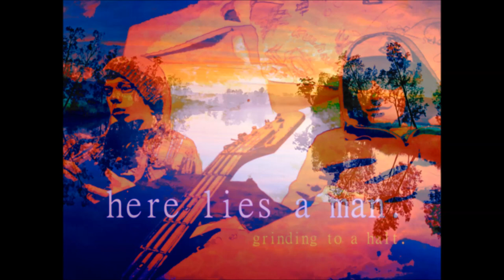Soundtrack of A Life - Here lies a man. Grinding t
It really sounds like winter!
Melancholic, yet massive work composed with one guitar, drums and bass during the silent hours of night. Played and recorded live for the most beautiful experience.

Thanks to Albert Matikainen and Mosse Ahola for loaning bass and drum equipment.
Recording, producing, photos and playing done live @ my tiny rehearsal space, Kouvola, by me Samuli Meriläinen.
We forgot to record vocals :/
Seems to work without them, though.